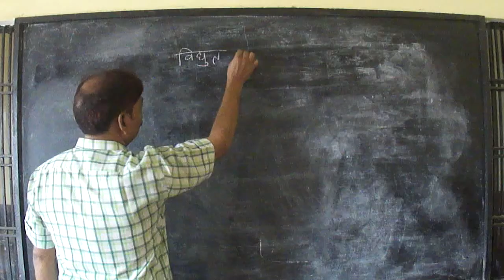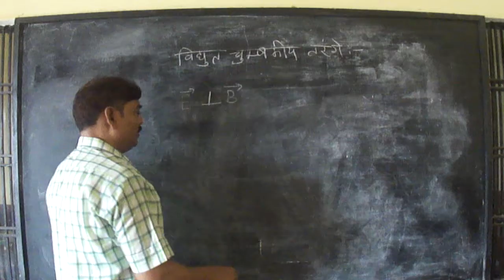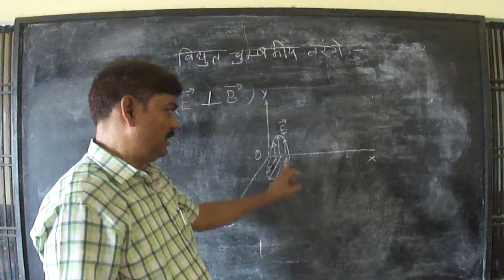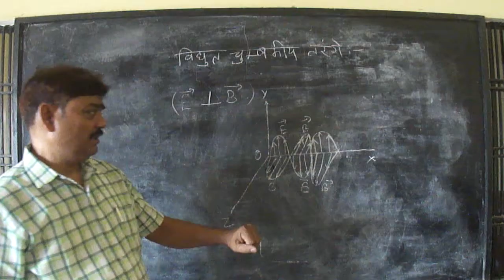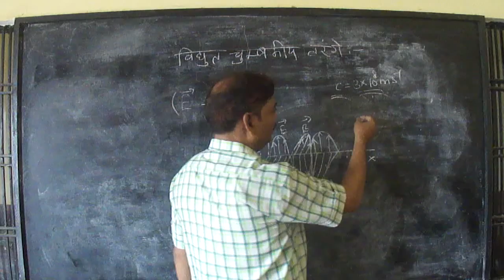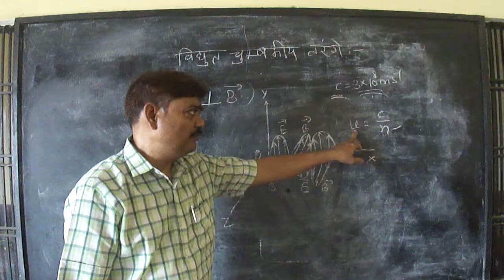Electromagnetic Waves (EMW)